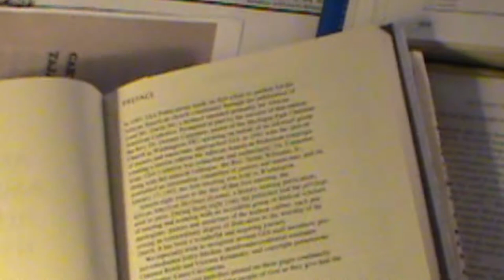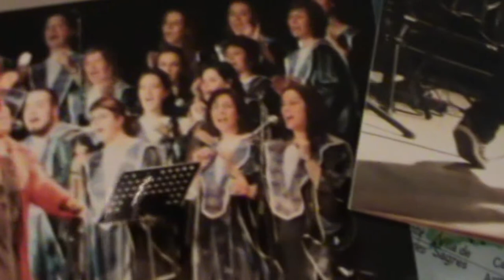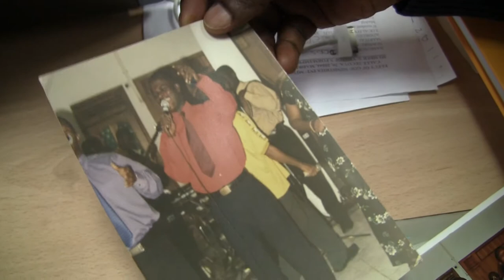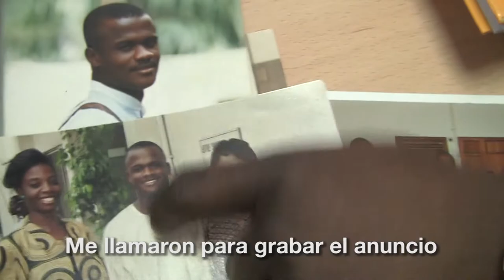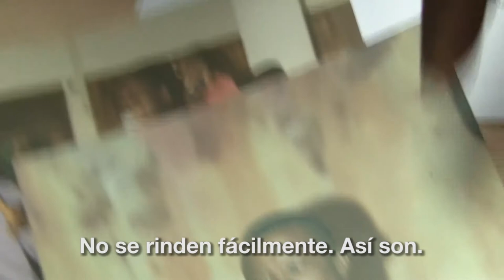Rutas del Gospel, Capítulo 1: El Solista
Trabajo final de Kristina Rodemann (Máster 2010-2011)
Capítulo 2: El Viaje